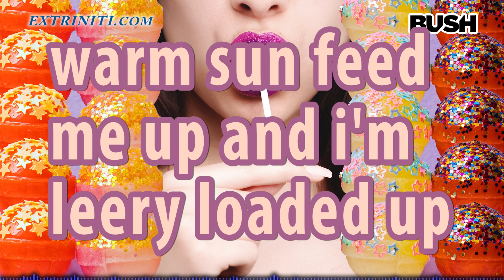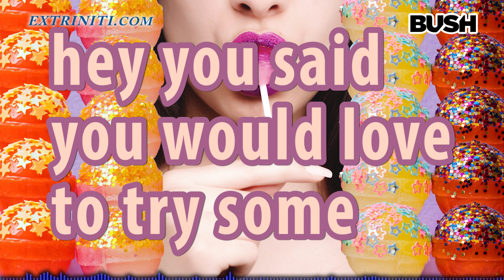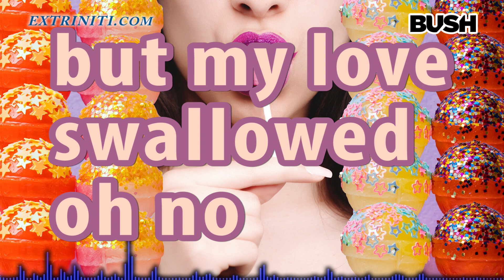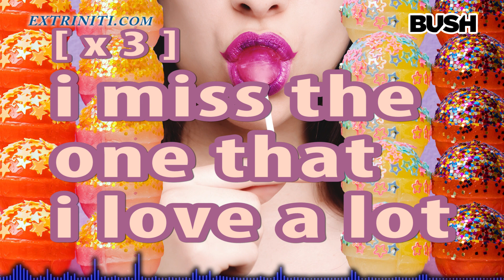Extriniti "Swallowed" Piano Rock EDM Cover (BUSH)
EXTRINITI.com, Karina Santos & M- Instrument Piano Rock EDM Cover version of BUSH's "Swallowed" rock song.

EXTRINITI Version Lyrics:
warm sun feed me up
and i'm leery loaded up
loathing for a change
and I slip some boil away
swallowed followed
heavy about everything but my love
swallowed sorrowed
i'm with everyone and yet not

just wanted be myself
hey you said you would love to try some
hey you said you would love to die some
in the middle of a world on a fishhook
you're the wave
you're the wave
you're the wave
swallowed borrowed
swallowed hollowed
sharp about everyone but yourself
swallowed oh no
i'm with everyone and yet

piss on self-esteem
and I forward busted knee
sick head
blackened lungs
and i'm a simple selfish son
swallowed followed

Got to get away
Got to get away from here
i miss the one that i love a lot
i love